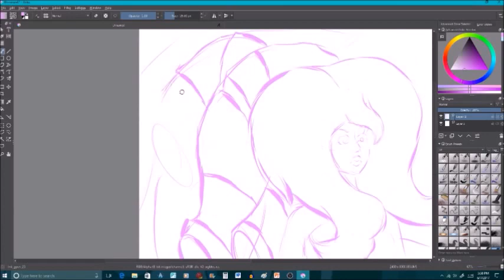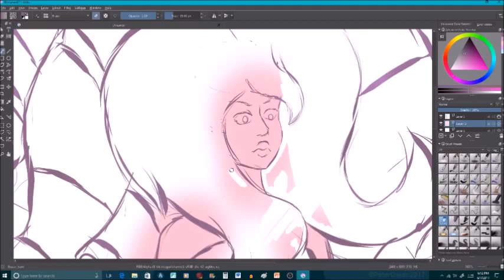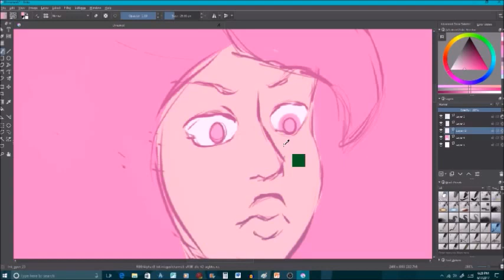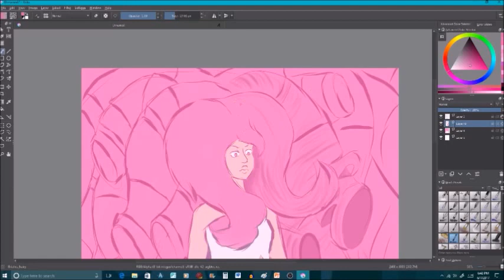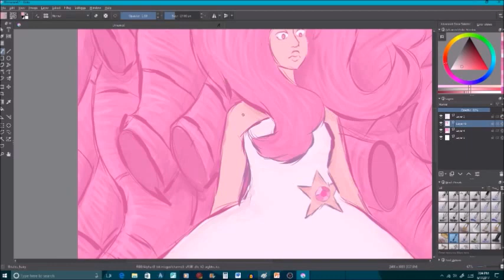Rose Quartz Speed Paint by Peter Coffey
Speed paint of Rose Quarts from Steven Universe. The design was inspired by the episode "Mindful Education".